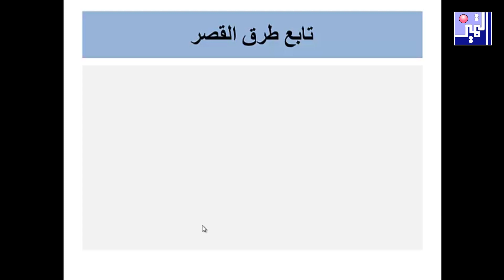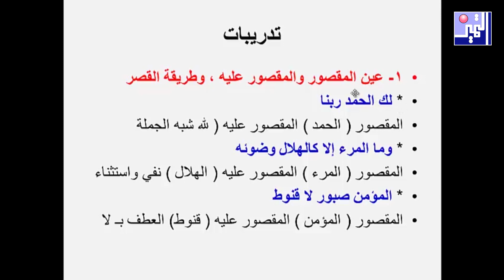الصف الحادي عشر - لغة عربية - أسلوب القصر - مارس 2020 - مدرسة التميز النموذجية